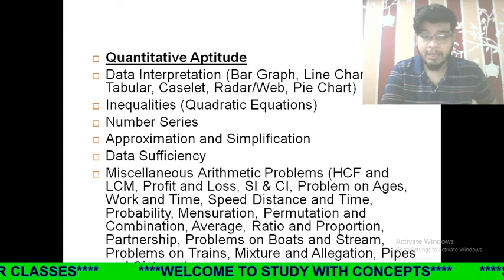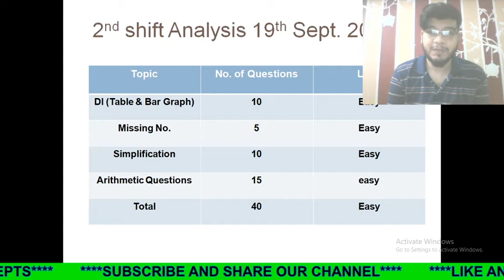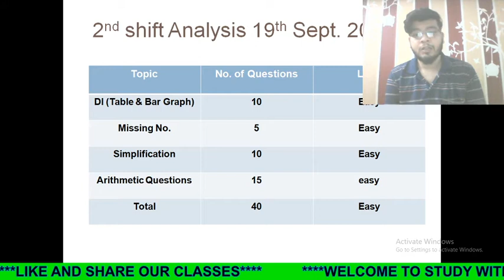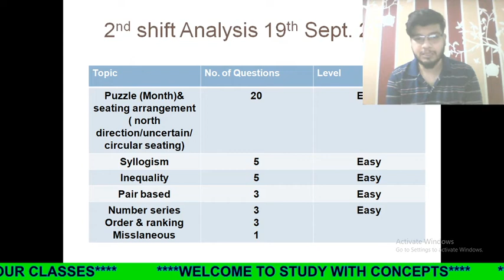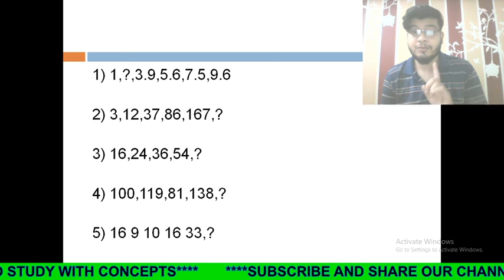IBPS RRB Clerk 2nd Shift Exam Analysis And Asked Questions(19th sept 2020)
''SHIVAMYT10''